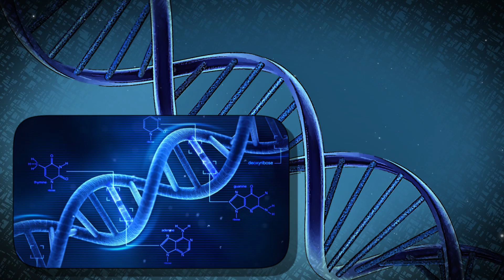Comment REPEUPLER la Terre avec seulement 2 PERSONNES ?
Salut à toi ! Aujourd'hui, on va se demander comment repeupler la terre avec deux personnes. Et on va voir qu'il y a pas mal de difficultés...

►Et enfin, Snapchat le formidable : Kulturemoi